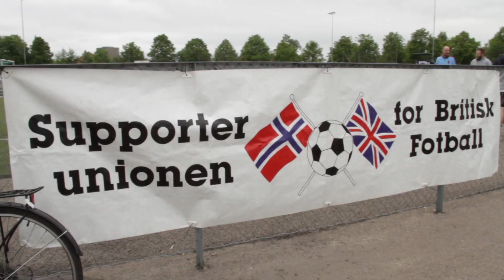Norway Supporter Cup for Fans of British Football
A cup in Oslo, Norway for fans of British football?? We had to bring the camera to see what this was all about, and were met with enormous enthusiasm, colorful language and some translation trouble.